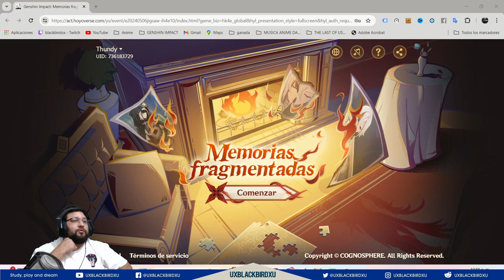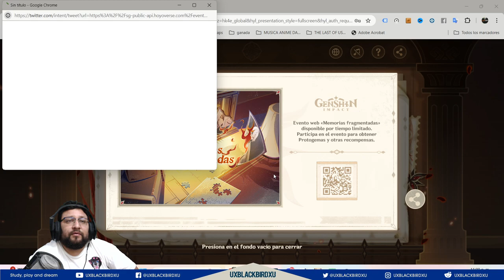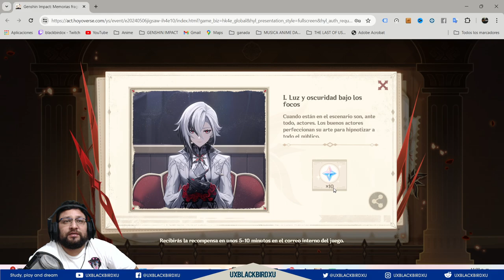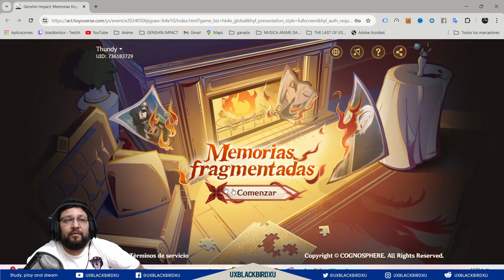✅Memorias fragmentadas 🔥 | 🐳 Genshin Impact🐳 | Nuevo evento web Arlecchino 40-100 Protogemas gratis✨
Codigo Creador de Contenido en EPIC:
UXBLACKBIRDXU

OH EKATE
banners mas nuevos (ohekate)